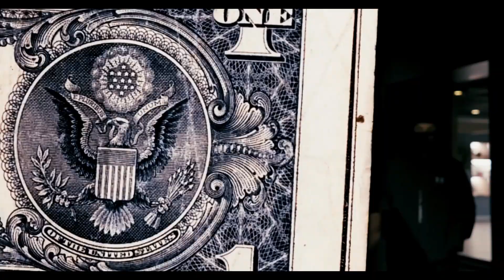Tommy Lee Sparta - Wah War Mr.Blue Riddims Toxic Relationship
Demo for Toxic Relationship Riddim
Tommy Lee Sparta - Wah War Remix